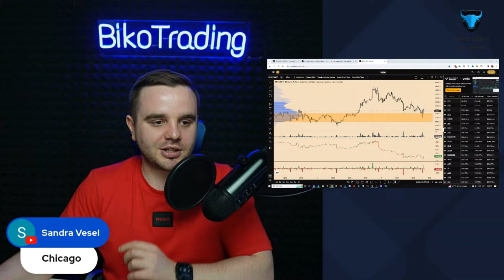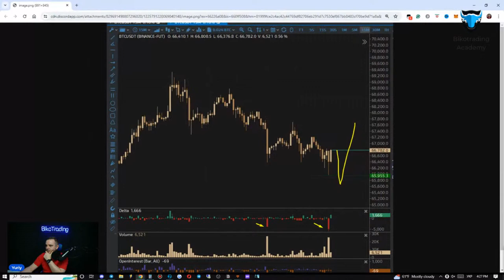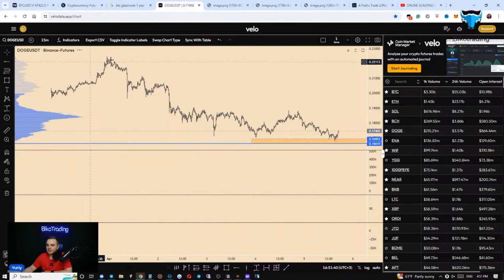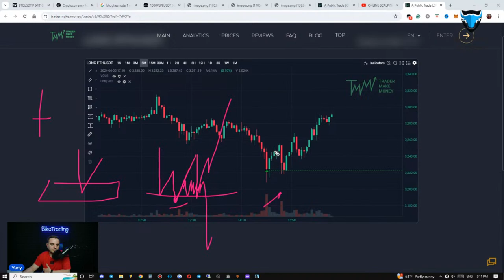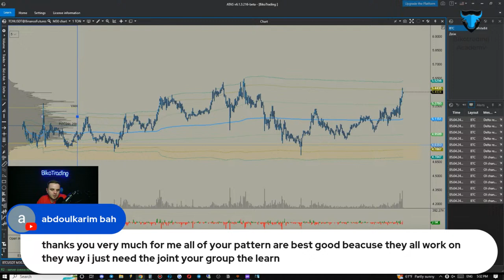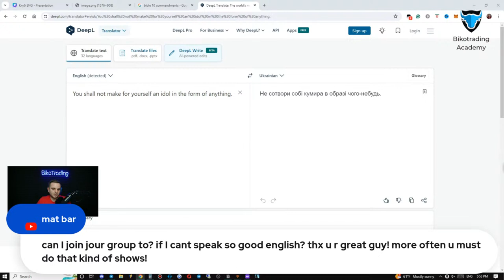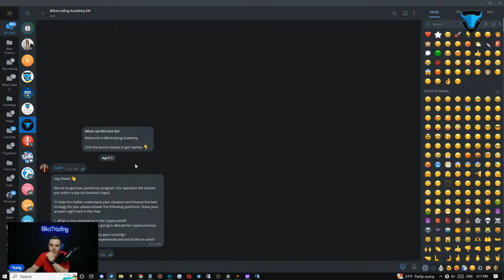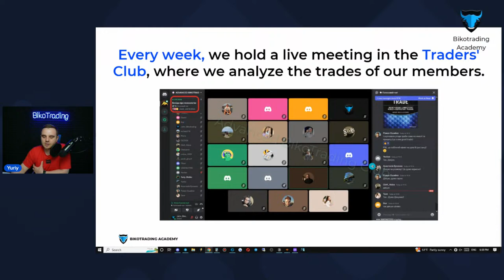ONLINE SCALPING | Order Flow Trading Strategy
Watch online trading with me. I've been trading for 10.5 years and I consider this strategy to be the most profitable one I use now.
Implementing a scalping strategy requires extensive knowledge and experience in trading. Nevertheless, it brings quick profitability 💵. I have long been on this path of financial prosperity, having accumulated many years of experience in Crypto 📈. Today I am ready to share my knowledge with you.